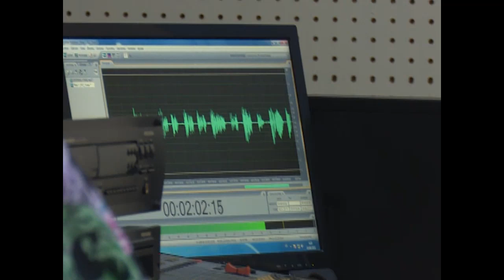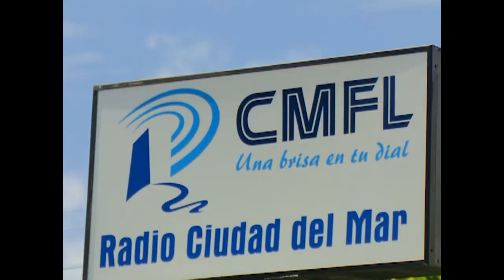La radio, un hito de la humanidad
La radio ha marcado un antes y un después en el mundo de las comunicaciones. A pesar de los avances tecnológicos, por más de un siglo, se ha mantenido en la preferencia de los públicos.